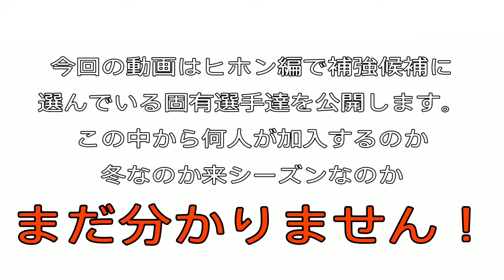#16 FIFA19 Real Face Players Career Mode Sporting Gijon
マイクをスタンドマイクに変えました。操作音だったり入ってますがすいません。

FIFA ®︎EAL FACE CHANNEL VIDEO GAMER HIROです。FIFAシリーズの固有フェイスリストや固有縛りのキャリアモードをやっていきたいと思ってます。よかったらチャネル登録＆コメントよろしくお願いします。